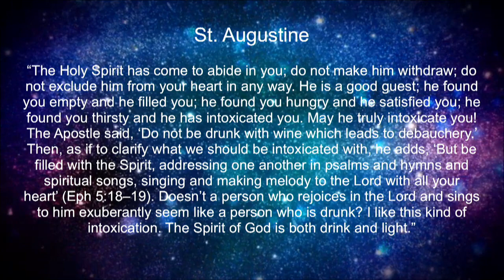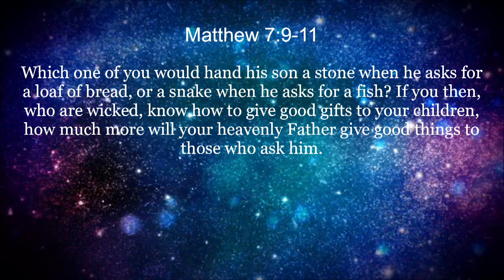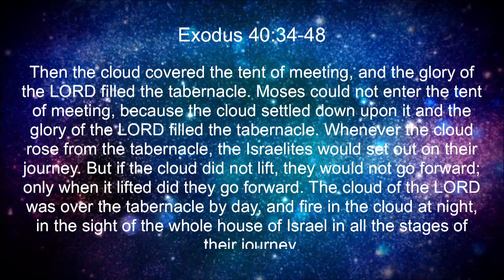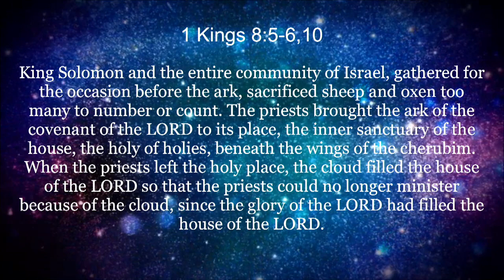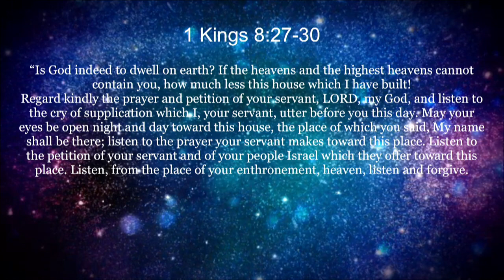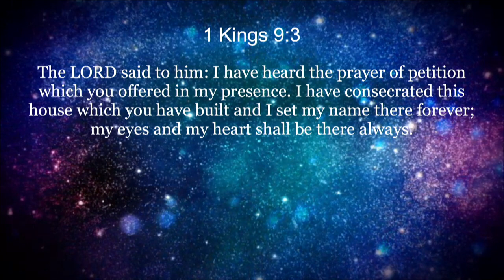Katie Hartfiel - Claiming the Divine Inheritance (2019 Power and Purpose Conference)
Katie Hartfiel delivered this talk, “Claiming the Divine Inheritance,” at the 2019 Power and Purpose Steubenville Conference.